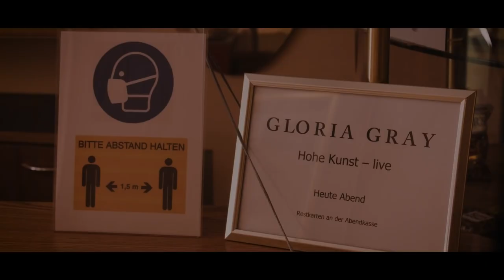Schmu und Schmäh feat. GLORIA GRAY - Pfui Deife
SCHMU & SCHMÄH feat. GLORIA GRAY
Pfui Deife
Amazon Music

Musik, Text & Produktion: Robin Felder & Victor Heller
Mix: Felix Heldt
Mastering: Christoph Beyerlein
Regie, Konzept & Kamera: Michael Reithmeier
Kameraassistenz: Tom Heckner
Styling & Assistenz Gloria Gray: Amand Castilla de Pérez
Vielen Dank: Moses Wolff, Christoph Preßmar

Cover-Artwork & Foto: kimi kido / Mischa Dorschner
Cover-Foto Gloria Gray: Manuel Jacob

VERS 1
I hab’ noch nie an mein’m Finger geleckt
Weil sich’s so besser umblättern lässt
I lang’ doch nie in am wuidfremden Klo
Ohne Papier irg’nd a Türklinken o’

I hab’ noch nie mit die Finger a Glas
So von oben am Rand angefasst
I hab’ noch nie im Hotel mit der Hand
Die versoachte Fernbedienung o’glangt

BRIDGE 1
Weil’s ma graust, und wia’s ma graust
Die ander’n scheinbar ned
Und jetzt schau’, jetzt schaut’s anders aus
Mei’, dass i des no erleb’

CHORUS 1
Endlich moi nimmer so vui Menschen
Wenn i so durch die Straßen geh’
Endlich koa lästig’s Händeschütteln
Lafft ma a Freind moi über’n Weg

Endlich is’ Schluß mit Bussi Bussi
Und a’ der Scheißumarmerei
Und i muass niemanden mehr riech’n
Es war’ so schee, wenn des so bleibt

HOOK
Die ganze Weit is’ so pfui Deife

VERS 2
I balancier’ wiera G’störte im Bus
Dass i d’ Stanga ned olanga muass
In koana Umkleide ham’ meine Fiaß
Je ohne Schlappen an Boden berührt

I fand scho’ immer den glitschigen Griff
Von am Einkaufswag’n furchtbar versifft
Die Liegewiese im städtischen Bad
Dafür is’ mei’ Besaitung zu zart

BRIDGE 2
Oh, wia frei muaß ma’ sei’
Wenn ma’ ned is’ wia i
Und jetzt des! Was d’ ander’n stresst
Des is’ mei’ Utopie

MIDDLE
Und plötzlich is’ da diese Wehmut
Die si’ ganz langsam einäschleicht
Und auf an Schlag werd’s ma ganz anders
I glab’ as Gröbste is’ vorbei

CHORUS 3
Zurück ins prallgefüllte Leben
Und zwar genau so wia i’s kenn’
Mit allem Glanz und Jubel Trubel
Und i bin in mei’m Element

Ned nur a Luftkuss-Bussi-Bussi
Ned nur a Scheinumarmerei
Sondern die volle Lust aufs Leben
’s is’ wirklich allerhöchste Zeit